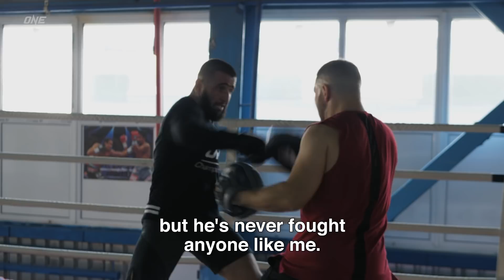Kiamrian Abbasov vs. James Nakashima | ONE Main Event Trailer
The main event of ONE: INSIDE THE MATRIX II on Friday, 6 November will feature a ONE Welterweight World Title clash between reigning king Kiamrian Abbasov and undefeated challenger James Nakashima. Ahead of their massive showdown, both fighters break down the matchup and explain why they expect to leave Singapore with the gold!